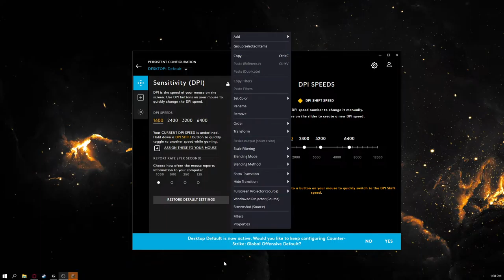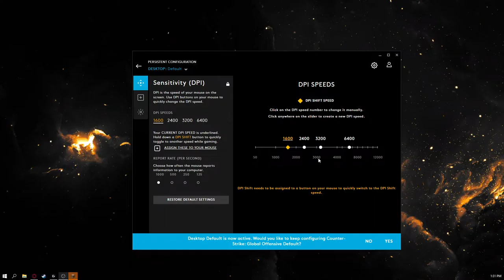minecraft time we buildin a slime farm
hello to my zero viewers :)